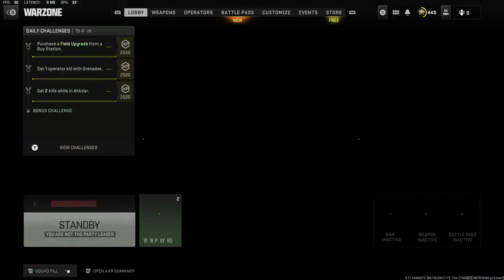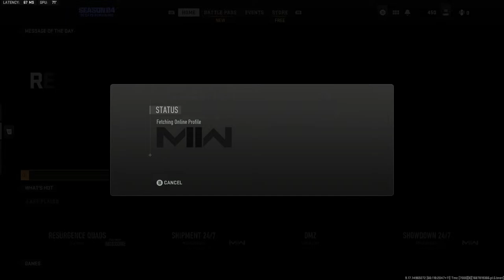Italian Warzy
Shini is in Italy too?